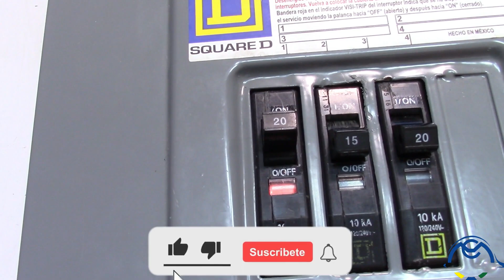Como detectar un corto circuito por observación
En este vídeo aprenderás detectar un corto circuito por observación revisando las chalupas